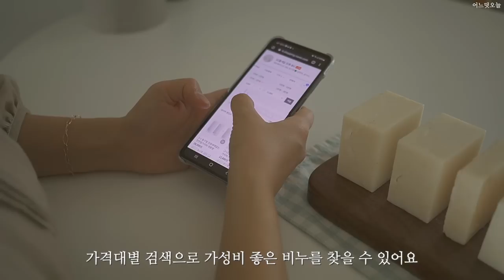SUB) 더이상 사지 않는 10가지ㅣ제로웨이스트 왕초보를 위한 살림템 10 things I don't buy anymore Zero waste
📍본 영상은 환경부의 지원을 받아
     공익적인 목적으로 제작되었습니다.

내 아이를 위한 초록발걸음을 실천한 후로
더이상 사지 않는 물건들이 있습니다.

- 액체 주방세제
- 아크릴수세미
- 플라스틱 비누받침
- 액체 샴푸
- 액체 린스
- 플라스틱 비누망
- 플라스틱 샤워타올
- 플라스틱 칫솔
- 액체치약
- 일회용 커피필터

이 제품 대신 사용하는 물건들은
제로웨이스트를 처음 시작하는 분들에게
꼭 추천하고 싶은 생활용품입니다.

환경부 인플루언서 어느덧오늘이 추천하는
제로웨이스트 왕초보를 위한 살림템,

📍추천 제품정보
설거지비누 (5개 세트 500g)
설거지비누 (2개 세트 200g)
설거지비누 (1개 200g)
루파수세미 (4개 세트)
코코넛수세미 (5개 세트)
코코넛수세미 (10개 세트)
대나무칫솔 (6개 세트)
고체치약 (30정 틴케이스 휴대용)
고체치약 (180정 대용량 리필용)
스테인리스 필터 (2중 망으로 구매하셔야 합니다!)

* 상기 링크로 구매시 쿠팡파트너스 활동에 의거 소정의 수수료를 받습니다. 제품 가격은 동일합니다.

🎹Music
Artlist (2개월 무료 링크)

✍ I use public JEJU province public fonts.